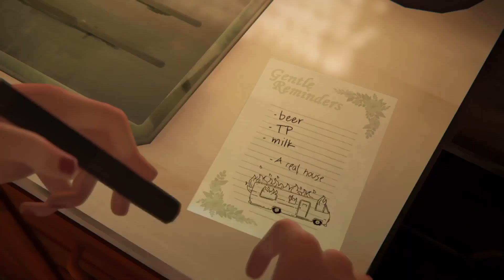Life is Strange: Before the Storm_20230328141003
Wishlist (BRONZE)
Complete the optional graffiti #5 in Episode 2: Brave New World